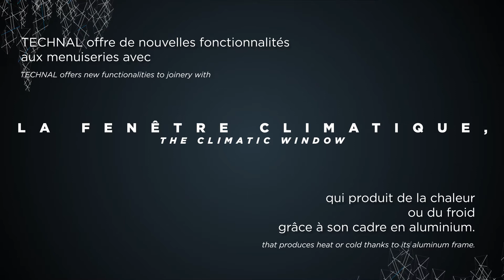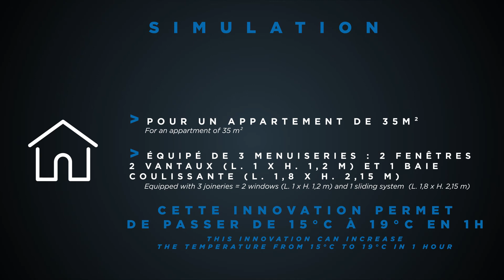Innovation TECHNAL - FENETRE CLIMATIQUE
La bonne température été comme hiver, c'est désormais possible grâce à votre fenêtre ! TECHNAL offre de nouvelles fonctionnalités aux menuiseries grâce à la FENÊTRE CLIMATIQUE qui produit du froid et de la chaleur grâce à son cadre en aluminium !

Les solutions Technal s’adaptent à toutes vos envies, en neuf comme en rénovation, des plus petites ouvertures aux plus étendues, jusqu’aux surfaces vitrées les plus hors normes. Avec une esthétique renouvelée, entièrement personnalisable et des performances techniques exceptionnelles, les menuiseries de la gamme Technal valorisent sensiblement votre bien immobilier.